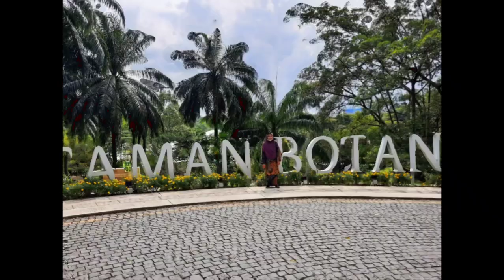Playing Tourist in KL |Masjid India|Botanical Lake Park| 6 Oct 2021